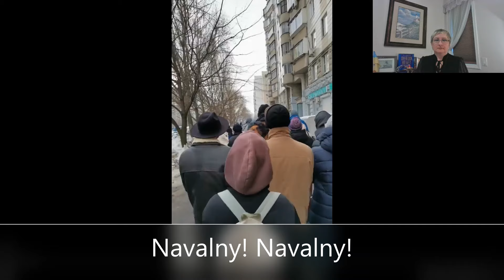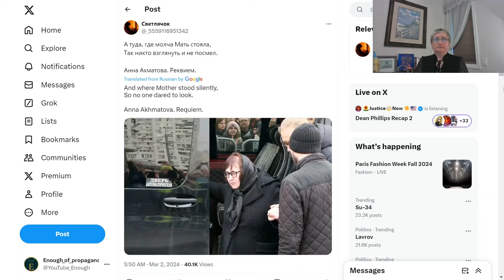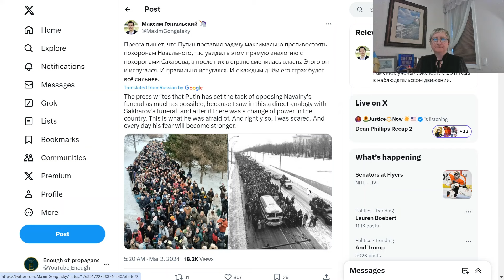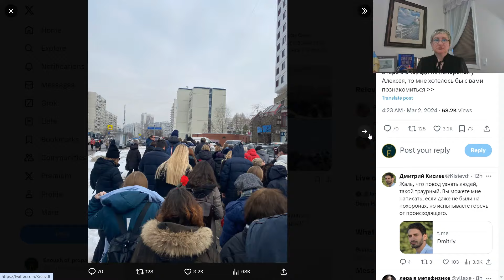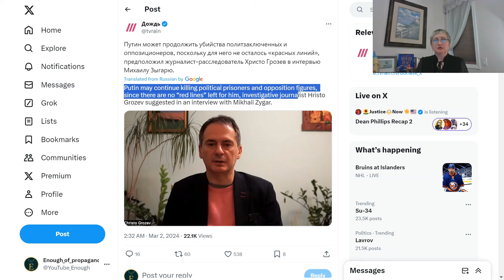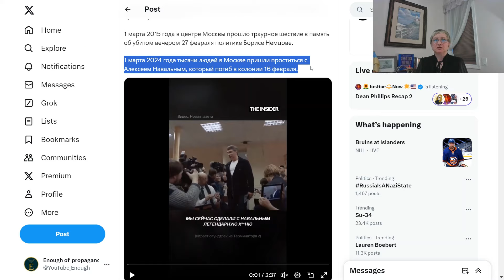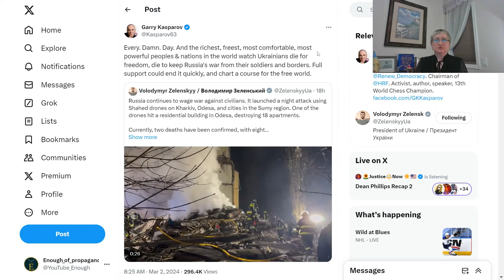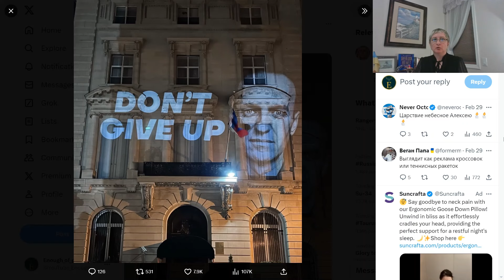Putin is not Russia. Russia is us! | Navalny, Nemtsov, Ukraine.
Russian opposition leader Alexei Navalny has been killed in a Russian jail. This video explores how Putin’s regime intimidated Navalny’s mother and the Russian people to prevent a public funeral for Navalny. Over 16.5 thousand Russian people attended Navalny’s funeral on the first day, and more continue to come. Nine years ago, Putin killed Russian opposition leader Boris Nemtsov, who spoke out against Putin and his regime. In the video, Nemtsov's words about Putin are shared: Putin will be hated like Hitler. In the war with Ukraine alone, Putin has already killed and wounded more than half a million people on both sides and continues to shed blood. Putin kills people. This video also examines how Lavrov intimidates the world and how some foreign politicians betray the interests of their countries by helping Putin. Additionally, it discusses what is happening in Ukraine, who the victims of the Russian attack on Odessa are, and how the Americans support Ukraine.
0:00 Introduction.
01:25 Russian opposition leader Alexei Navalny.
04:00 How Putin's regime tried to prevent Navalny's public funeral.
10:06 Despite government threats, many people came to Navalny's funeral. Why is this important to know?
14:05 Russian police began arresting people who attended Navalny's funeral.
14:42 In the next two days after the funeral, many people continue to come to Navalny’s grave.
15:53 What will happen after Navalny's death? What about other Russian political prisoners?
21:30 Alexei Navalny and Boris Nemtsov.
22:21 Nemtsov's words about Putin and his regime (2012, 2015).
25:35 What is happening in Ukraine? Who the victims of the Russian attack on Odessa are?
27:14 Putin kills people. How Lavrov intimidates the world and how some foreign politicians betray the interests of their countries by helping Putin.
30:05 How the Americans support Ukraine.
30:37 Conclusion.